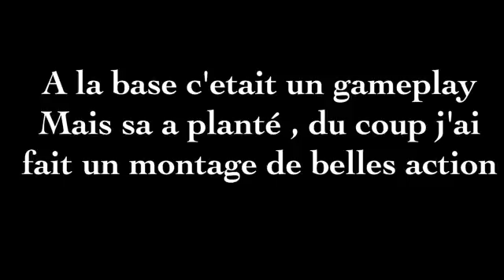Clip BF3 frag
Du kill , du kill et Du KILL DSL POUR LA QUALITÉ les potos